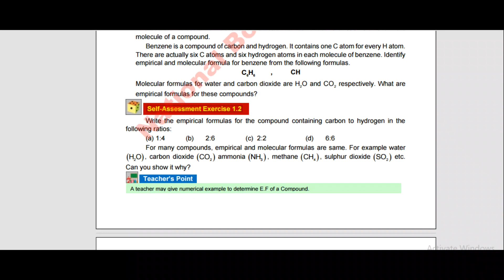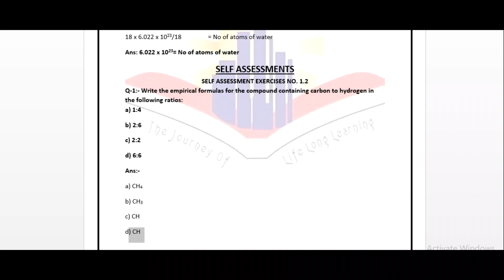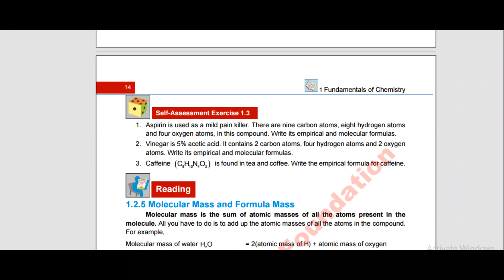Chemistry | Grade 9 | Chapter 1 | Self Assessment 1.2 | Federal Board | National Book Foundation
class 9 chemistry chap 1 federal board,
class 9 | chemistry chap 1 |  federal board | self assessment 1.2,
Chemistry | Grade 9 | Chapter 1 | Self Assessment 1.2
|| Chemistry 9th class || Self Assessment 1.2 || Easy Method || Federal board